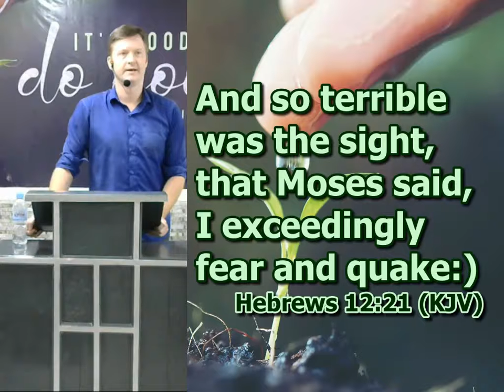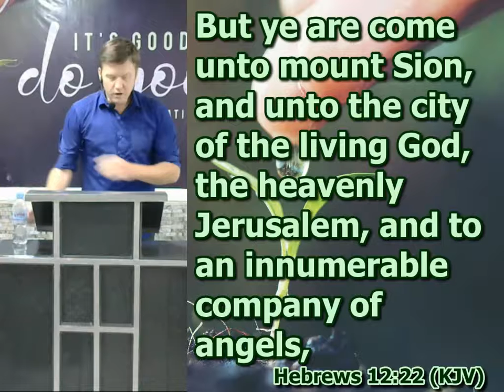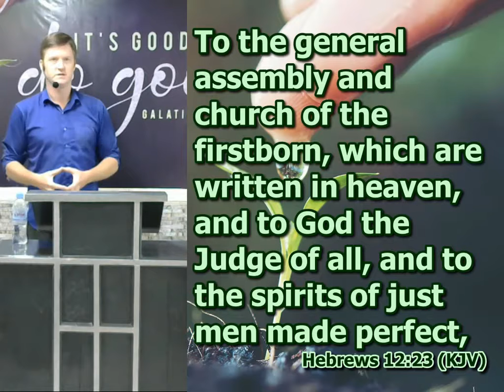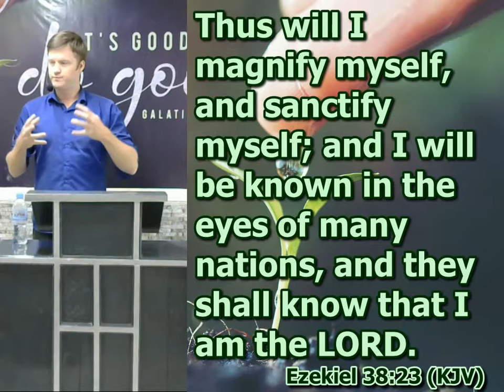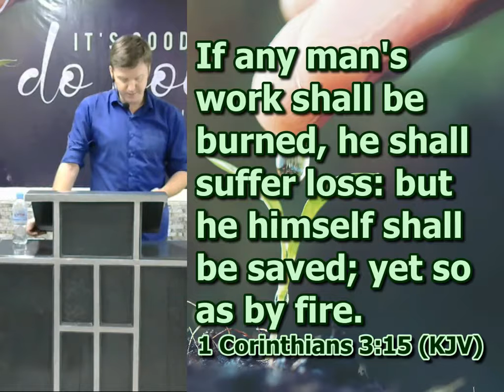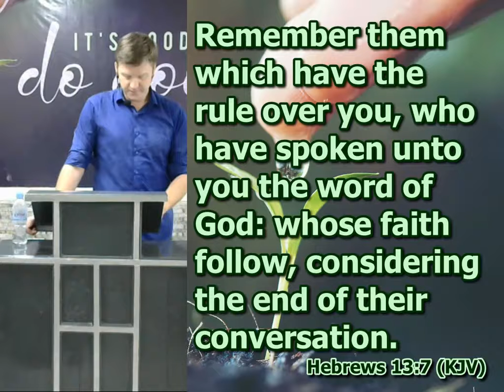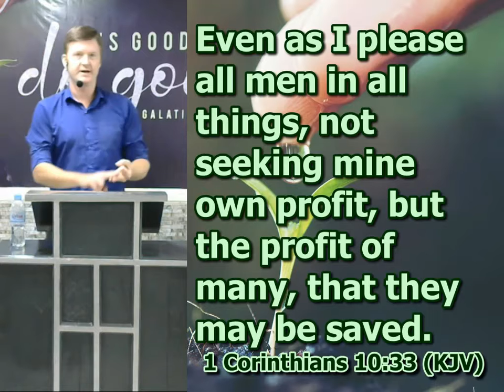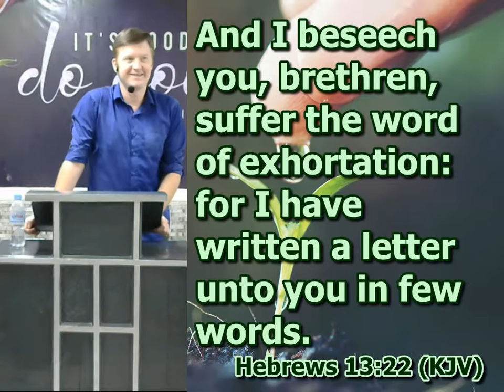Hebrews 12 and 13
Preacher Jeremiah Johnson